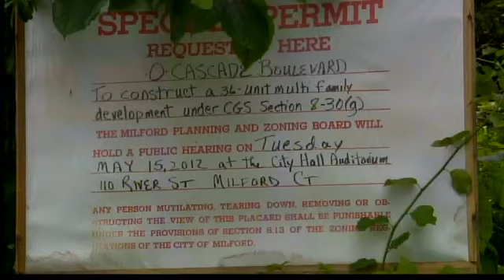Residents riled up over land changes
Some Milford residents were up-rooted from their homes, now they're angry about new changes planned for the land they moved onto.